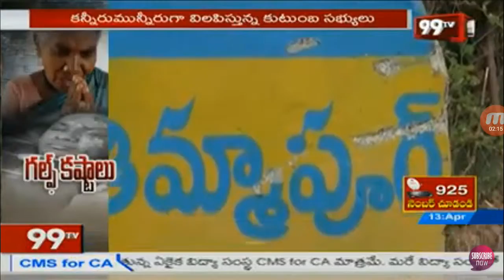గల్ఫ్ కార్మికుడు వెంకటస్వామి కష్టాలపై 99టివి ప్రత్యేక కథనం@## Mancherial District ##